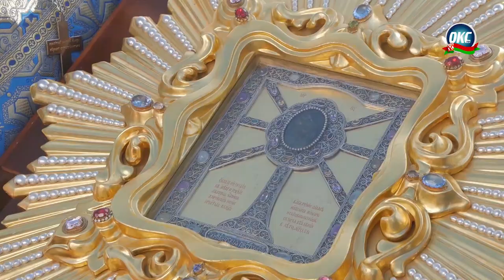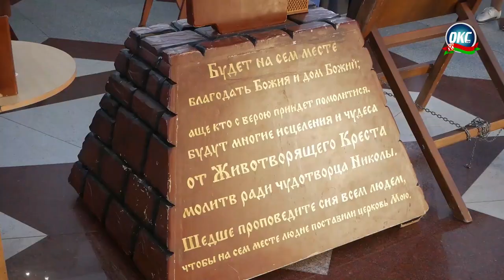9 сентября на Сморгонщину прибыли православные святыни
Годеновский крест – уникальная святыня Ярославского края, которой почти 600 лет.  Имеется множество записанных современных свидетельств об исцелениях и иных чудесах после молитвы у святого Распятия, явленного на Сахотском болоте.

Жировичская икона Божией Матери – главная святыня Беларуси. Икона была обретена в XV веке. В последние десятилетия на глазах многих совершаются чудесные исцеления перед этим святым образом.